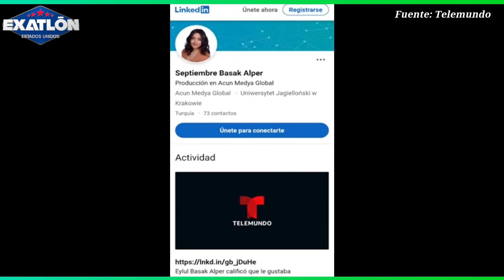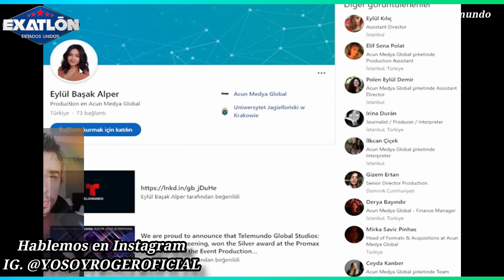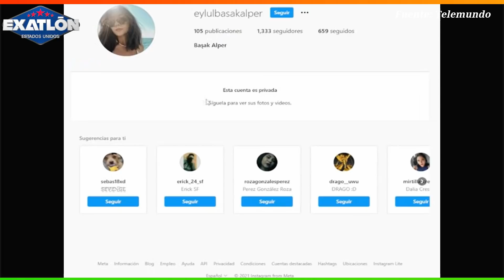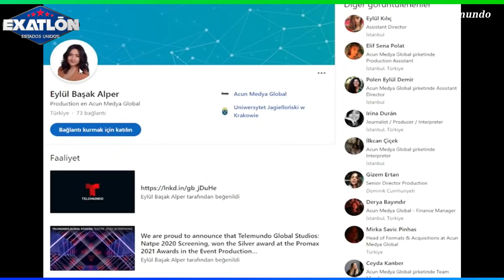¡ÚLTIMA HORA! CONOCE A NOVIA TURCA DE KELVIN ¿TODO TU PLANEADO O SI ES REAL? LA CASA DE LOS FAMOSOS